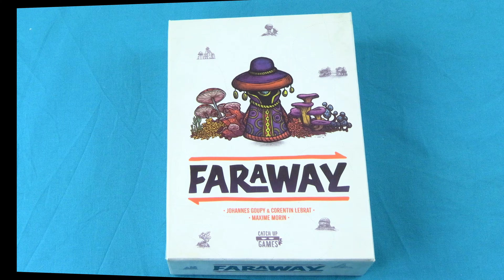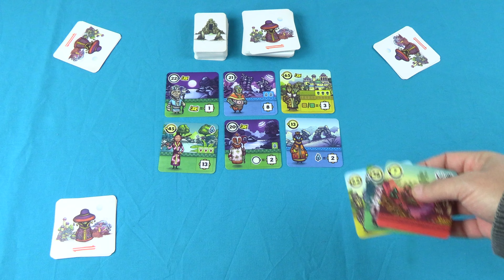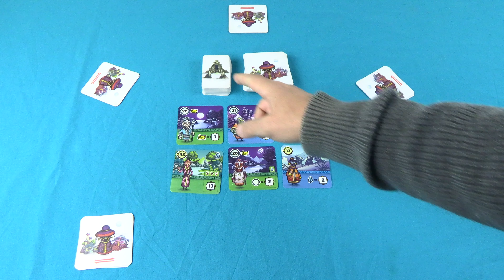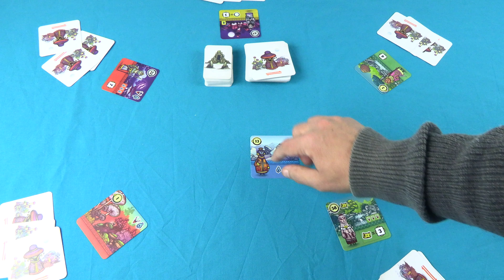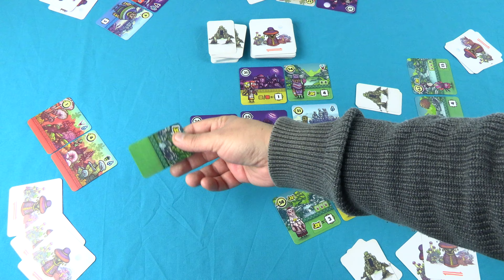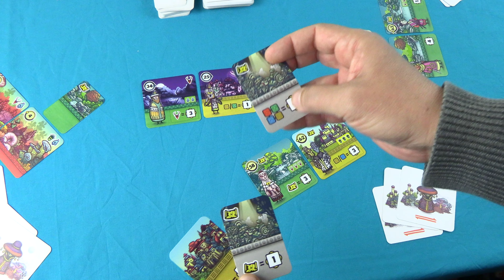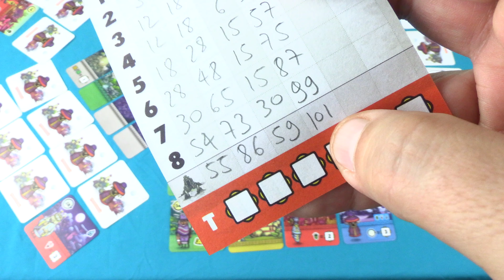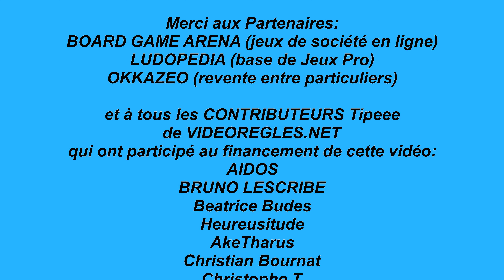Vidéorègle Jeu de Société " FARAWAY " par Yahndrev (#848)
Plus d'infos sur ce jeu sur VIDEOREGLES.NET, n°1 de l'Explication de Jeux en Vidéo
Les règles complètes du jeu de société " FARAWAY " de Corentin Lebrat et Johannes Goupy édité par Catch Up Games, expliquées par Yahndrev, ludothécaire professionnel. VVV Plus d'infos dans le descriptif ci-dessous VVV
Chapitrage de la vidéo:
00:00 Intro
00:13 Présentation
00:26 Matériel et Mise en Place
01:45 But du Jeu
02:19 Déroulement
02:53 Cartes Terrain
03:29 Phases de Jeu
04:48 Manche 1
07:25 Manches Suivantes
07:35 Sanctuaires
09:20 Fin d'Exploration
12:20 Suite de Partie
13:15 Fin de Partie
13:54 Décompte Final
18:42 Variante Mise en Place
19:14 Conclusion

Descriptif du jeu:
Faraway est un jeu de collecte de cartes dans lequel les joueurs sont des voyageurs explorant un continent fantastique.
Faraway a reçu l'As d'Or 2024 du meilleur jeu dans la catégorie " Initié "

Pour me soutenir et voir les nouvelles vidéorègles en avant première + avis perso exclusifs:

Ludiquement vôtre !
Yahndrev